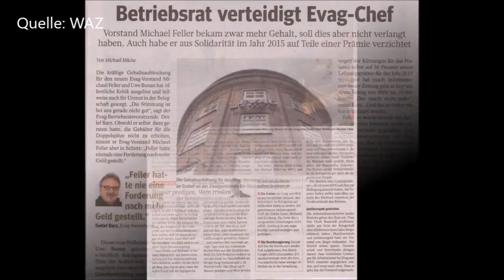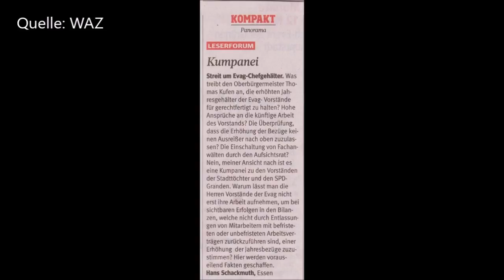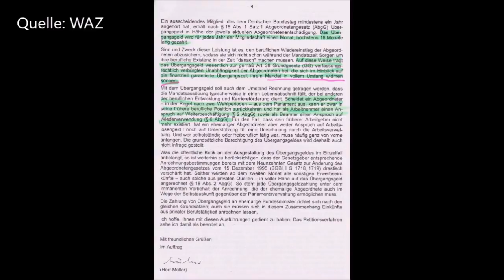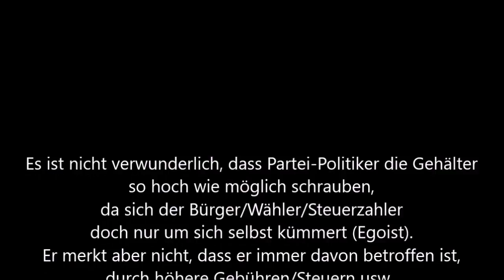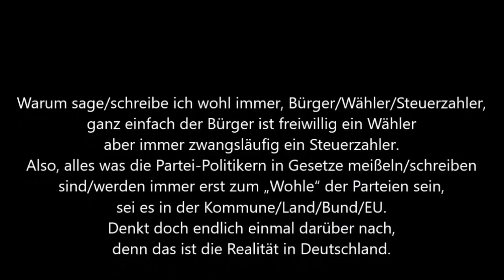1353 * Der Sportler * Rathaus der Stadt Essen * Stadt Essen hohe Gehälter 20.01.2017